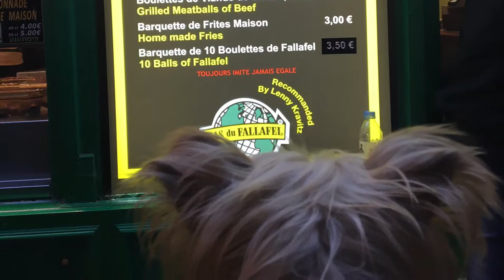A Traveling Yorkie finds food in Paris, France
ARRRF! No questions asked - Paris is one of the BEST places on Earth to devour paw-lickin' food. As my furry little paws and shiny wet nose make their way around the globe, I can bark out with an upright tail that French cuisine is more than chops-lickin' amazing - it's truly exquisite and DIVINE! Follow my French escapade to see all the yummy goodies that I sniffed out (and chomped on) as an American dog in Paris.